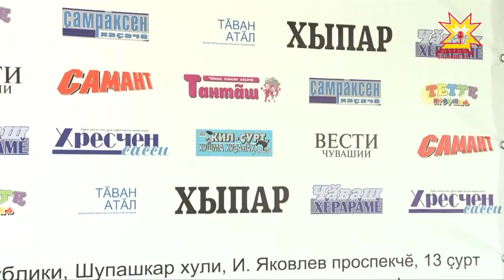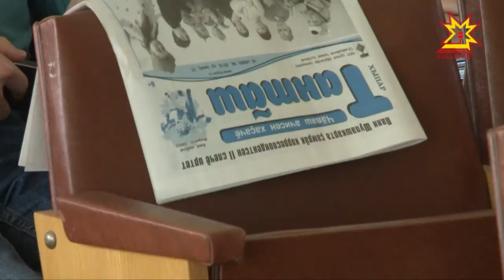Çамрăк корреспондентсен слечĕ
«Хыпар» издательство çуртĕнче чăвашла çырма юратакан 100 яхăн çамрăк корреспондент пухăнчĕ. Калем ăстисем ача-пăча хаçат-журналĕпе туслă шкул ачисене чысларĕç, ăсталăх класĕсем те ирттерчĕç. Çамрăк хаçатçăсен йышĕнче Чăваш Енри тата кӳршĕллĕ Тутарстанри Çĕпрел районĕн хастарĕсем пулчĕç. Ĕçлĕ уява «Хыпар» хаçата никĕсленĕ Николай Никольский çуралнăранпа 140 çул çитнине халалланă.